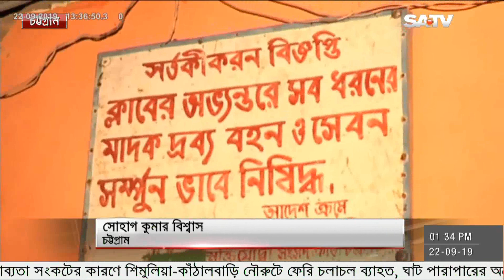চট্টগ্রামে আইন-শৃঙ্খলা বাহিনীর অভিযান অব্যাহত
প্রশাসনের অব্যাহত অভিযান ও সরকারের অনমনীয় মনোভাবে গা-ঢাকা দিয়েছে চট্টগ্রামের প্রভাবশালী জুয়াড়ীরা। বিভিন্ন ক্লাবের আড়ালে পুলিশের তালিকাভুক্ত ৩২টি বড় জুয়ার আসরসহ বিভিন্ন বাসা বাড়ি ও অলি-গলিতে গড়ে ওঠা অন্তত দুশো স্পটের উপর কঠোর নজরদারি অব্যাহত রাখার কথা জানিয়েছেন সিএমপি কমশিনার। আর বিশেষজ্ঞরা বলছেন, শুধু বোর্ড পরিচালনাকারীদের বিরুদ্ধে নয়, এদের প্রশ্রয়দাতা প্রশাসনের কর্তাব্যাক্তি এমনকি রাজনৈতিক নেতাদেরও আইনের আওতায় আনতে না, পারলে সরকারের জননন্দিত উদ্যোগটি ব্যর্থতায় পর্যবসিত হবে।

SA TV Location:
Bangladesh